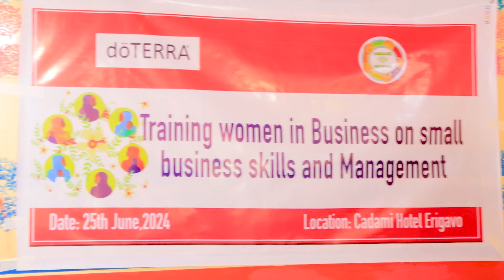Ururka Haweenka ee Nagaad oo tababar u qabatay ganacsatada yar yar ee haweenka magaalada ceerigaabo